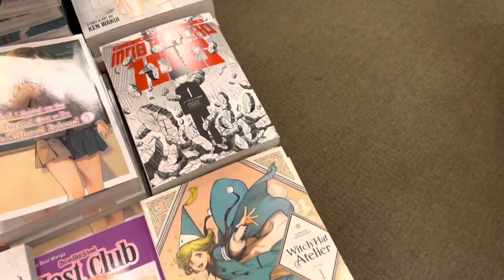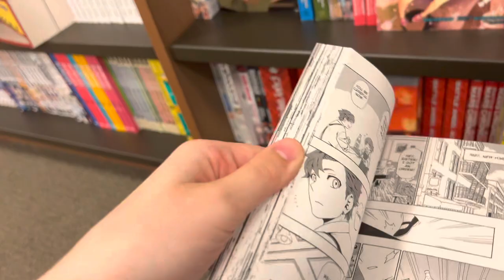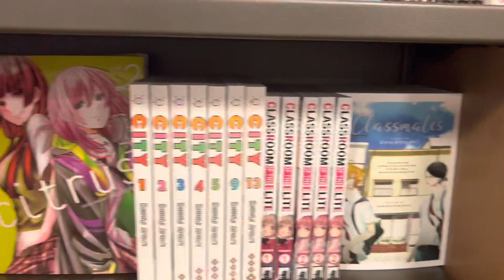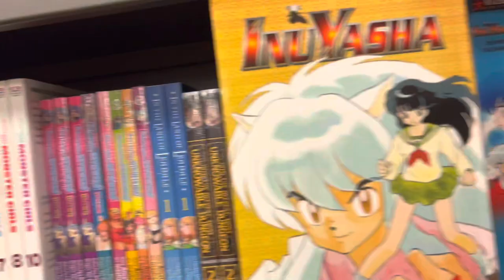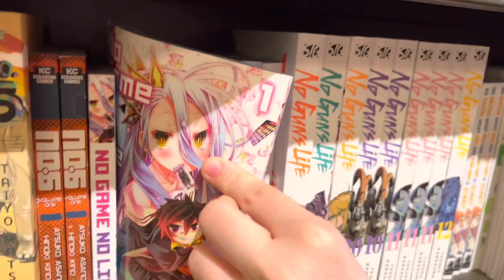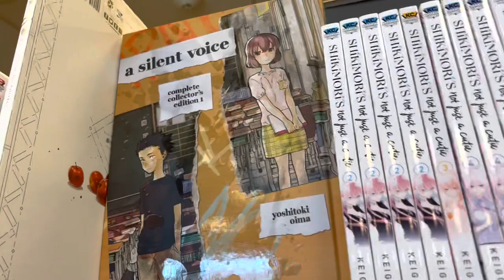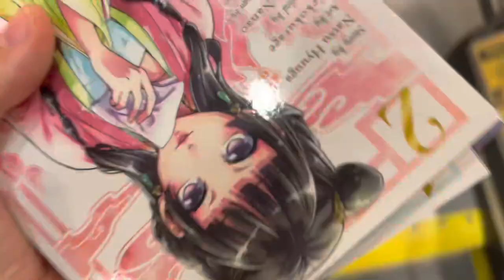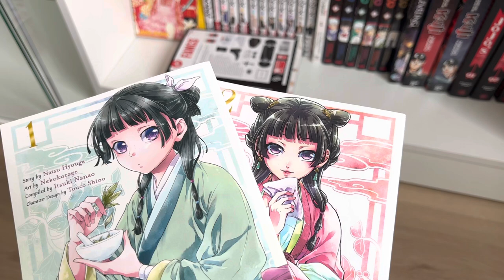Manga Shopping || Barnes & Noble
Between September 7-12 Flexispot’s Standing Up Desks are $100 off!

I look forward to reading your guys’ letters!!

I love the new desk! And I had so much fun manga shopping! I am so excited to read all the volumes that I got! What series have you guys been getting? Let me know down in the comments!

Time Stamps :
0:00 Intro
0:14 Manga Shopping 🛒
3:46 Flexispot Stand Up Desk 🎏
4:47 Manga Shopping 🍡
14:55 Haul 📚
17:34 18:32 Outro

let me know some manga recommendations!!
I would love to read some series you guys recommend!

📍intro & end song: “Fluffy”
📍background music: “[🍒Playlist🍒] I’ll invite you to a dessert party!”